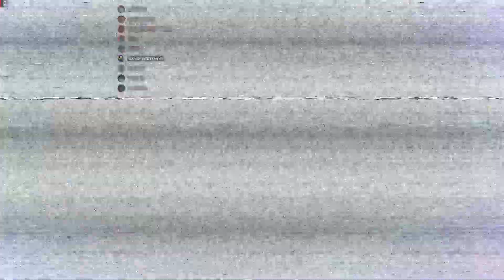Planetside 2 - Funny Moments 5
● Personajes: [KMZs]MEMORIASDEKENNY / MEMORIASTRKENNY / MEMORIASVSKENNY / [AMOL]MEMORIASNCKENNY
● Server: Miller

● Utilidades para grabar y editar:

Grabación: Radeon ReLive
Edición: Adobe Premier Pro